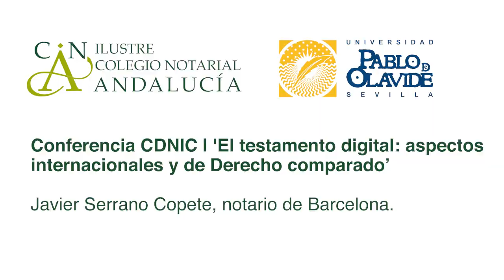Conferencia completa CDNIC | Javier Serrano Copete, notario de Barcelona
Retransmisión completa de la conferencia 'El testamento digital: aspectos internacionales y de Derecho comparado’, de Javier Serrano Copete, notario de Barcelona, enmarcada en las actividades de la Cátedra de Derecho Notarial Internacional y Comparado del Colegio Notarial de Andalucía y la Universidad Pablo de Olavide.